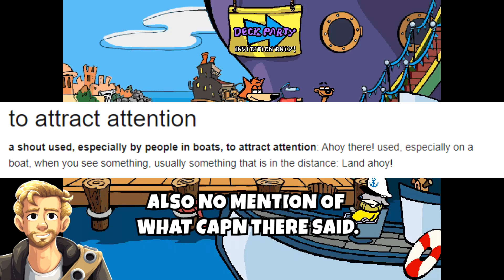Heroic Experiences | Spy Fox in Dry Cereal | Part 2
The thumbnails explains my favorite scene from this game of all time!

So I've never played any Humungous Entertainment games, and now that I'm 29 years old I'm being forced to try them. Time to experience someone else's childhood I guess?